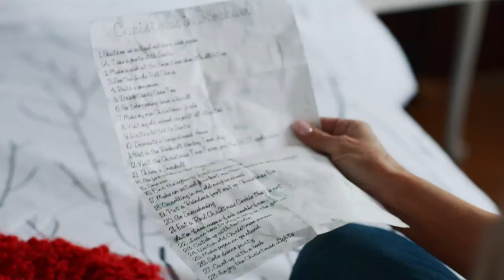Trish Stratus stars in Christmas In Rockwell | Trailer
Starring: Trish Stratus, Stephen Huszar, Sheila McCarthy

Former child actor, Alyssa Strader rose to fame after starring in a hit Christmas movie filmed in her quaint hometown of Rockwell. Twenty-five years later, after a hit series and a box office flop, Alyssa escapes Hollywood and returns to the place where it all began. Hiding in plain sight, she goes incognito to experience the holidays the way she did as a little girl. In a twist of fate, Jake Wellsey, the handsome owner of a local cinema, joins Alyssa on her trip down memory lane, and she begins to fall for his small-town charm. Then word gets out to the paparazzi about her whereabouts, and she finds out Jake’s business is on the rocks. Alyssa begins to doubt if returning to Rockwell was the right decision. With Christmas around the corner, will downhome community spirit, holiday hope, and Jake’s alluring personality help rekindle Alyssa’s joy…and lead her to love?